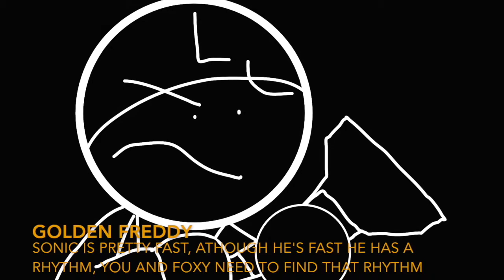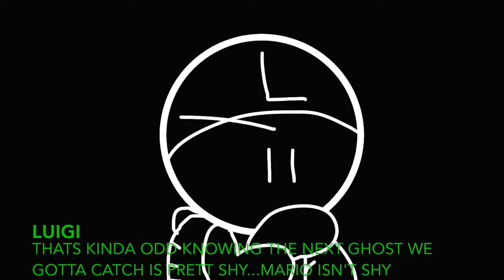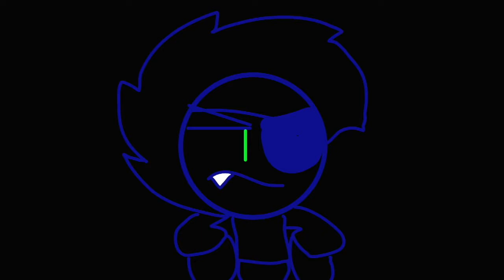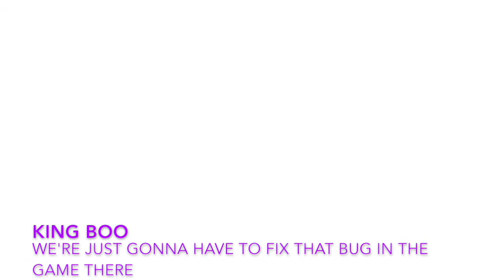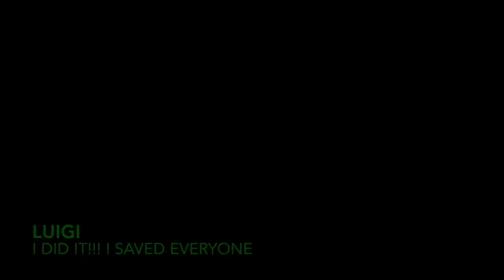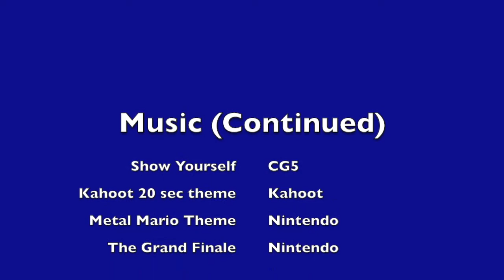Super Smash Bros Odyssey Forces Halloween Special 2020| Haunted Switch Glitch (All Parts)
aaaand this is the full special in one, didn't expect that to happen so quickly lol, but here's the full special, i don't know how trick or treating is even gonna work for anyone this year but hopefully this is a good enough treat to you all, happy Halloween everyone